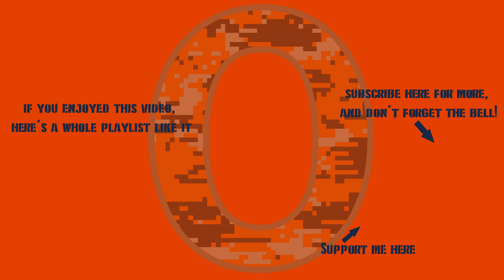War Thunder - Type 10: Stock HEATFS Blues Are Over; HAHAHA JM33 APFSDS Go Zing!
Thank goodness, I've got some semblance of useful ammunition now for my Type 10 main battle tank, in the JM33 APFSDS rounds. The tank itself is still the paperest of tigers, however.